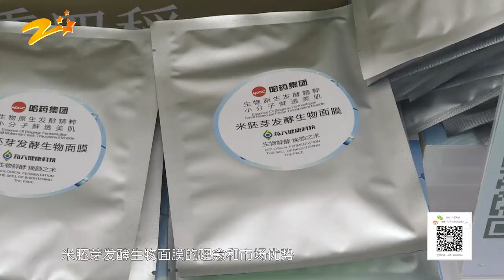News Segment Yaoliu Bio Mask Event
For more info follow on Twitter at @swinvested

$NOHO